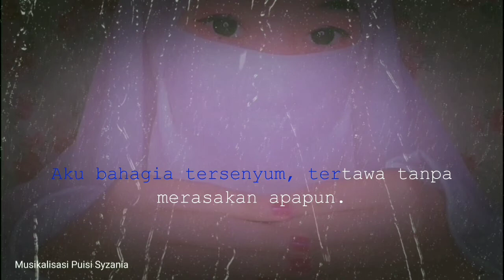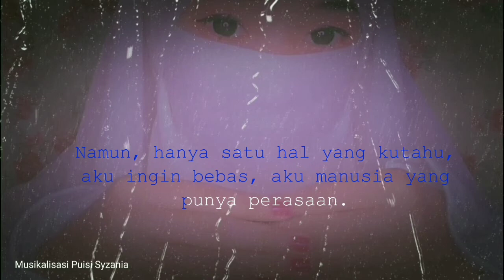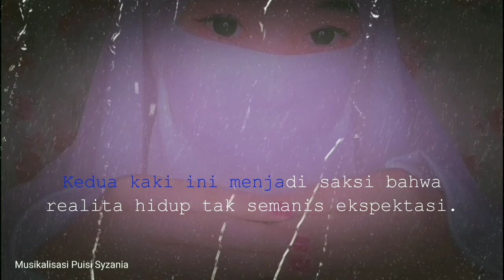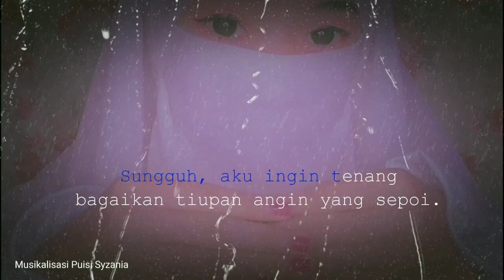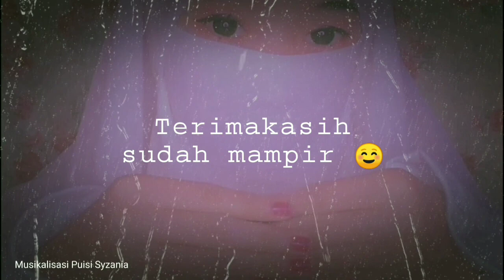PUISI SEDIH; JERITAN GADIS SCHIZOFRENIA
Puisi sedih jeritan gadis schizofrenia dari syzania

Saya Zania hanya menyampaikan jeritan teman-teman penyandang mental illness. Puisi ini berawal saya tuliskan ketika saya mendengar beberapa kisah kehidupan mereka dan yang membuat saya salut mereka tegar babget.

Puisi cinta dari syzania
untuk kalian.